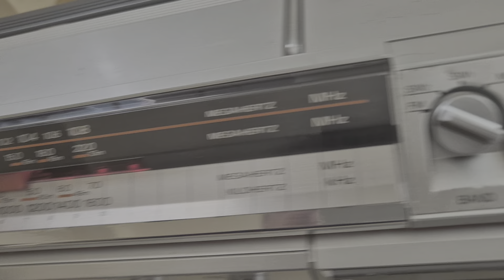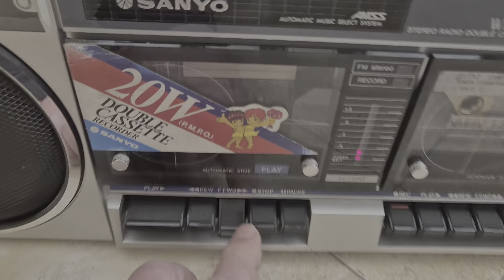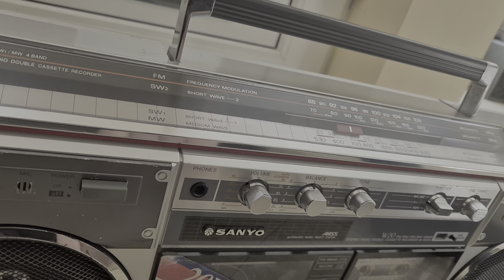Sanyo M-W20K by FunMaster